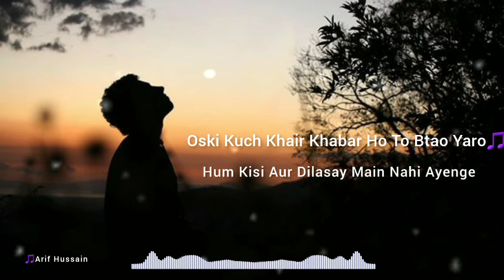Udas Kar K Humain Chal Diya Kahan Wo Shakhs | Urdu Shayari Whatsspp Status Sad Poetry